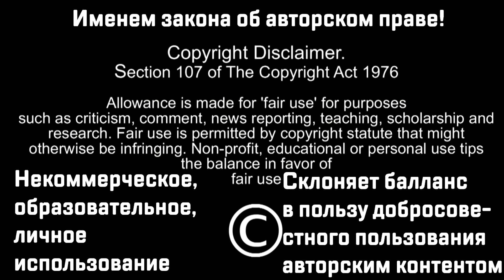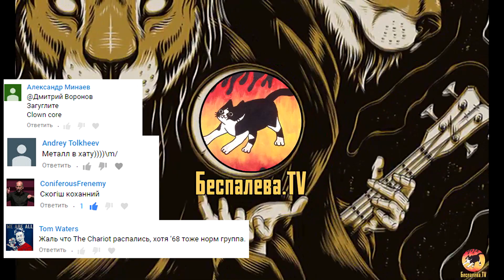Фантастический Джош Скогин и проэкты где он обитает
В этом видео идёт речь о музыкальных проектах, в которых участвовал один из самых влиятельных деятелей хардкорных жанров Джош Скогин!

Вся музыка используемая в видео будет представлена в сопутствующем посте, в нашем пристанище заблудшего путника